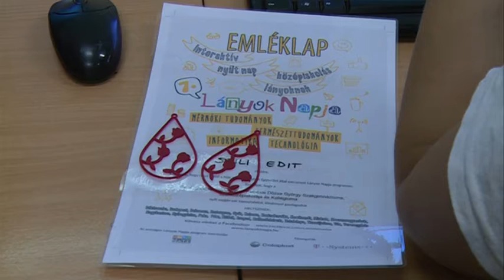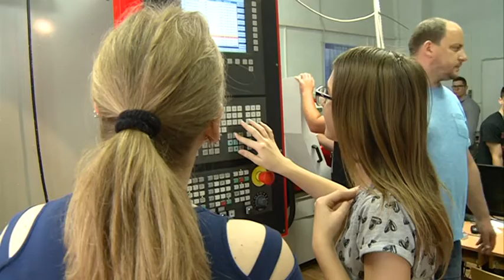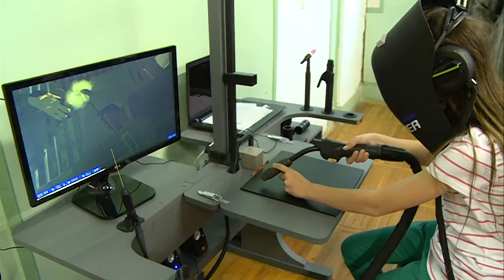Másodszorra is „Lányok Napja” a Dózsában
Rengeteg információ a tovább tanulási lehetőségekről, csak lányoknak. Erről szól a „Lányok Napja” országos program, melyhez ismét csatlakozott a Bajai SZC Kalocsai Dózsa György Szakgimnáziuma, Szakközépiskolája és Kollégiuma. A kifelezetten hölgyeknek szóló pályaorientációs nappal mutatja be az intézmény képzési kínálatát.